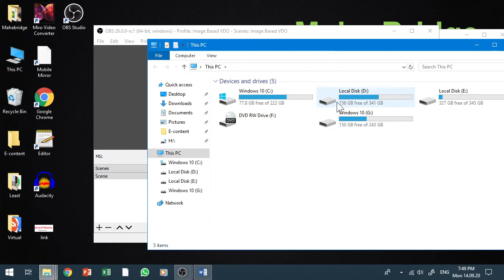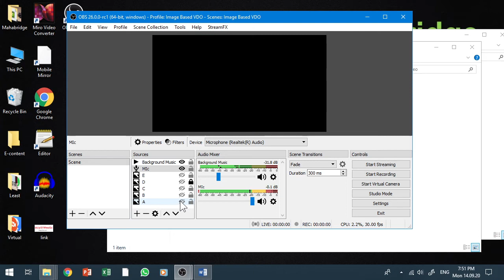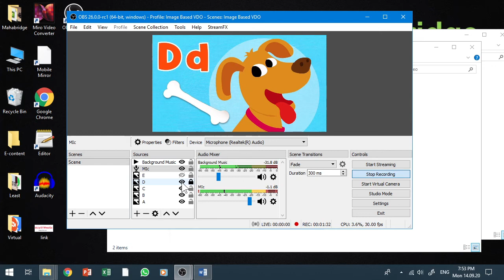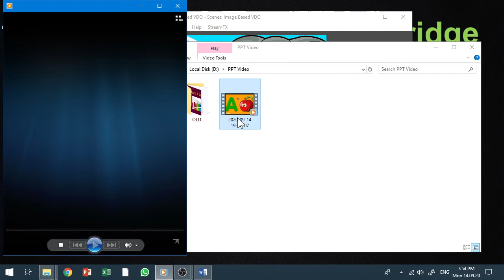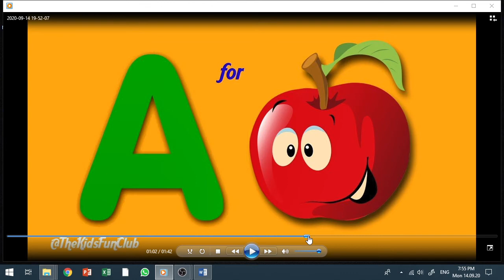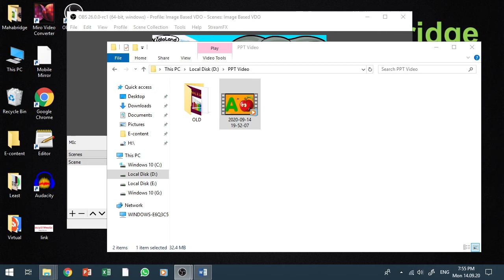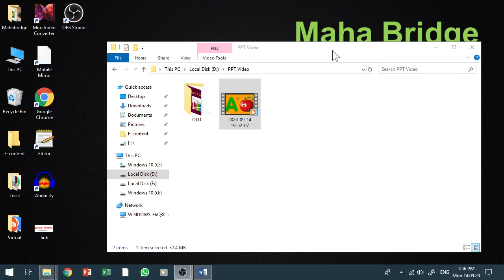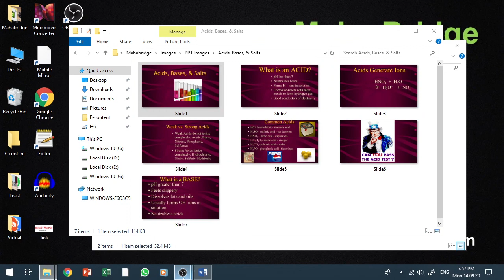Image based video recording